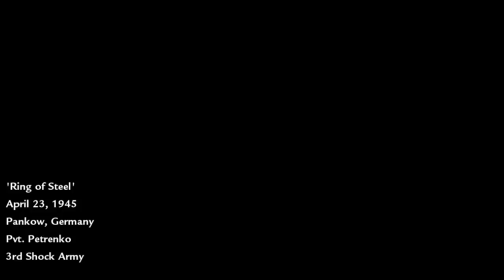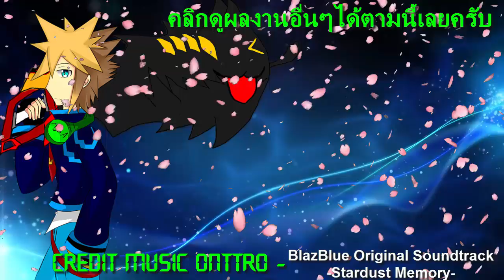Call Of Duty World At War [ Co-op ] Part : 8 [ รู้เหมือนอยู่รีซีโร่... ]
เหตุการในช่วงสงครามโลกครั้งที่2 ระหว่างญี่ปุ่นกับอเมริกา

ช่องทางสนับสนุนด้วยแรงใจของท่าน

ท่าสามารถบริจาคเงินเพื่อสนับสนุนช่องของผมได้ด้วยการโดเนทจากช่องทางต่อไปนี้ครับ
ขอบคุณทุกท่านสำหรับแรงสนับสนุนจากใจจริงครับ ^^